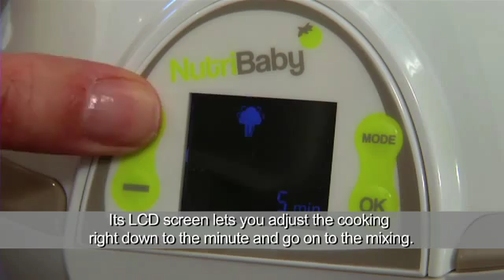Babymoovs Nutribaby the 1st food processor to do real cooking for baby!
RSVP to SuperMom Bazaar & be the first to know when pre-order is launching as well as other exclusive offers (Sale is while stocks last…)